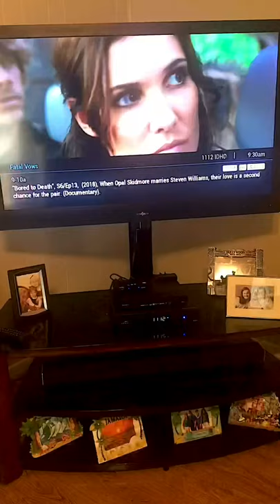Remote Tricks!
Bailey is looking for the remote control. Dad proves to him he doesn’t need it !